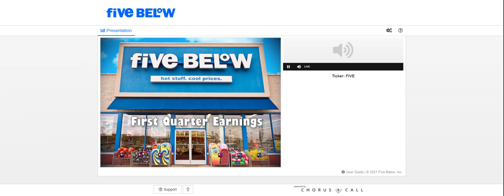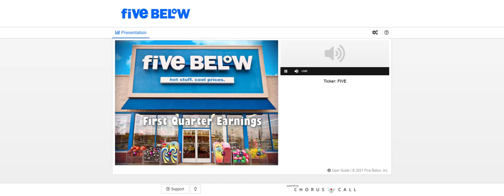[FIVE stock] Five Below Q1 2021 Earnings Call (6/3/21)